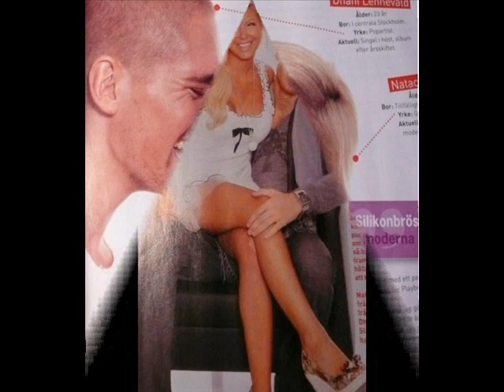Dhani and Natacha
dhanilennevald and natacha